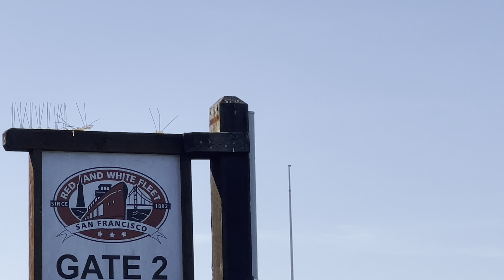VERY LOUD F-35 C LIGHTNING II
Very loud! F-35 C Lightning demo, 2022 San Francisco Fleet week air show from October 3-11, 2002.